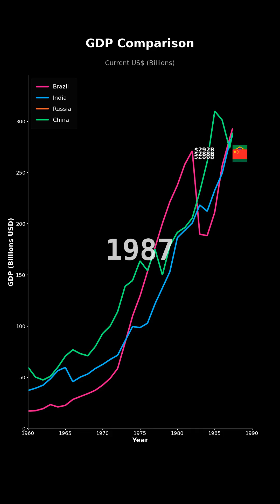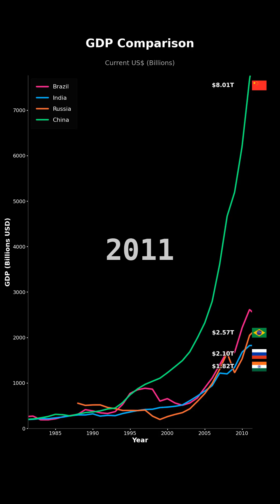GDP Growth: Brazil vs India vs Russia +1 more | Economic Comparison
📊 GDP Growth Comparison: Brazil, India, Russia, China

🌍 Countries Compared:
1. Brazil
2. India
3. Russia
4. China